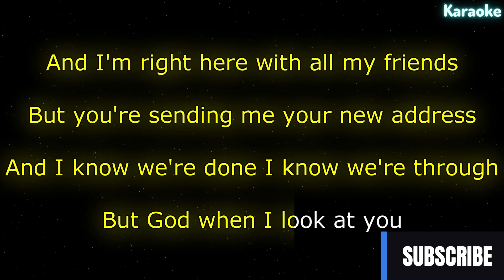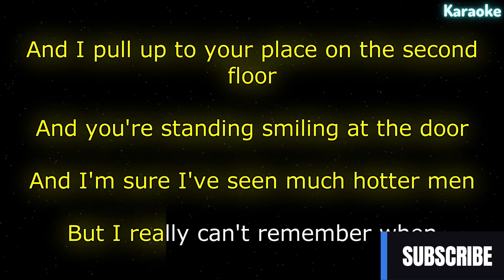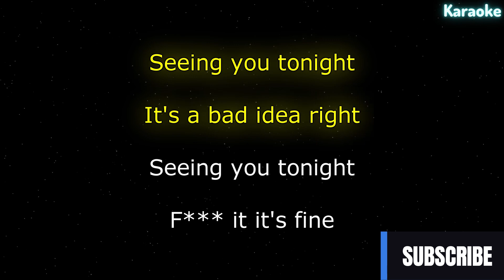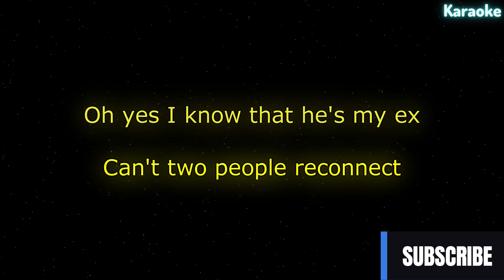Olivia Rodrigo - bad idea right? (Lyrics)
» Lyrics:
[Intro]
Ah, hey

[Verse 1]
And I'm sensin' some undertone
And I'm right here with all my friends
But you're sendin' me your new address

[Refrain]
My brain goes, "Ahh"

[Pre-Chorus]
Seein' you tonight
It's a bad idea, right?

[Verse 2]
But I never said where—in his sheets

[Pre-Chorus]
Seein' you tonight (Ah)

[Bridge]
Can't hear my thoughts (The biggest lie I ever said)
Can't hear my thoughts (I just tripped and fell into his bed)

[Outro]
Thoughts
Blah
Thoughts
Blah